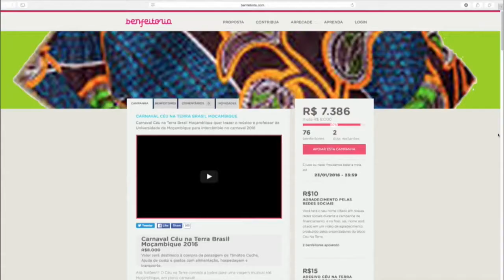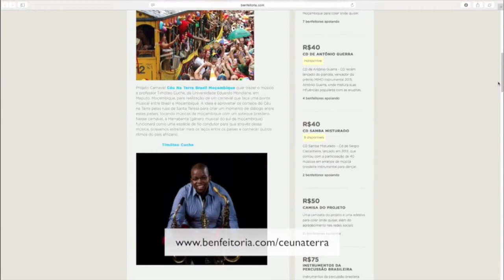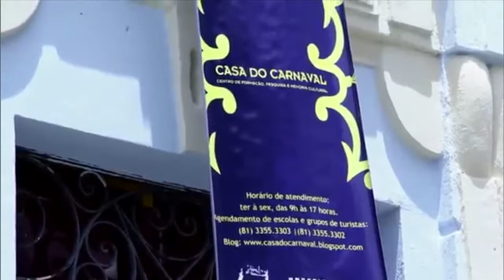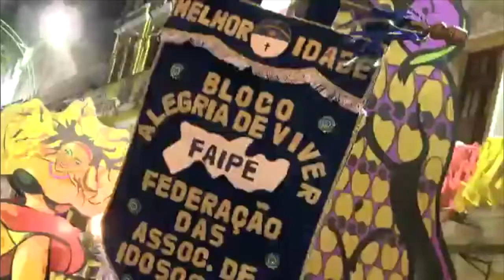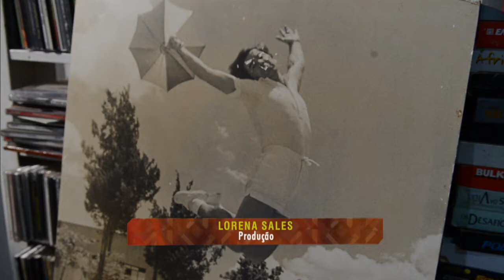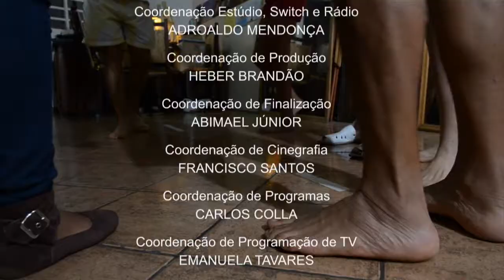Cenas discute importância do carnaval na cultura e economia do Brasil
CENAS DO BRASIL - 04.02.16: Todos os anos, o carnaval reúne milhares de pessoas nas ruas. Os convidados do programa falam sobre a importância do festejo para a história, cultura e economia do Brasil. São eles: Anderson Quack, diretor do Departamento de Fomento e Promoção da Cultura Afro-brasileira; João Vianney, professor do Departamento de Teoria Literária da UnB; o mestre de frevo Jorge Marino e a coordenadora-geral de turismo, Isabel Barnasque.